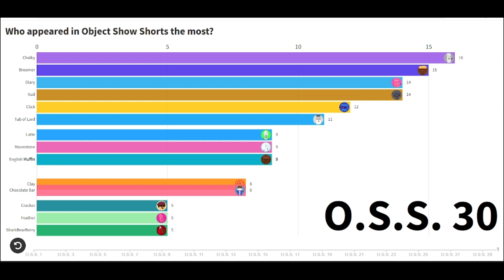Who appeared in Object Show Shorts the most?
Song: Total Drama Theme song Djent/rock cover